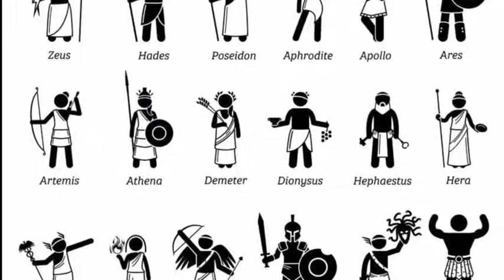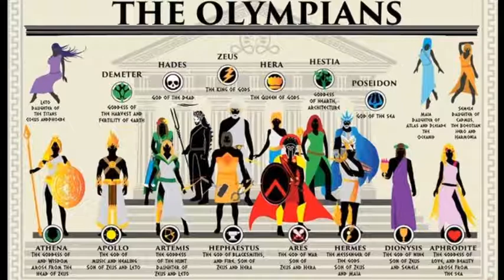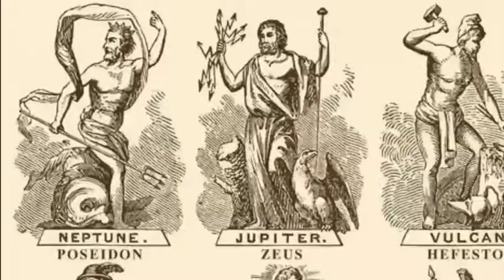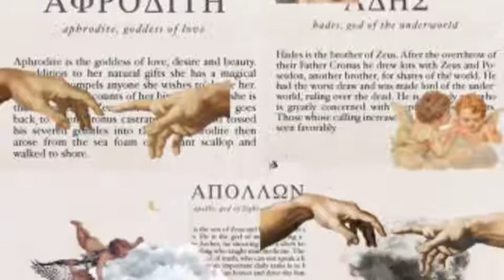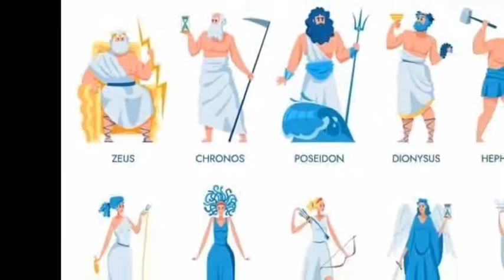د لرغوني یونان عقیدې